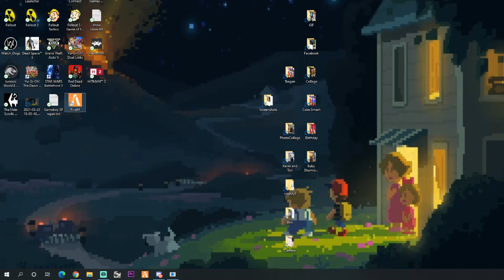Phone glitch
PlayStopRewindFilms